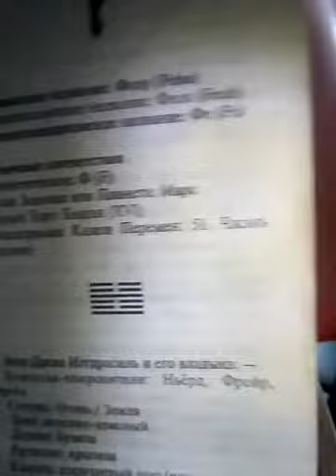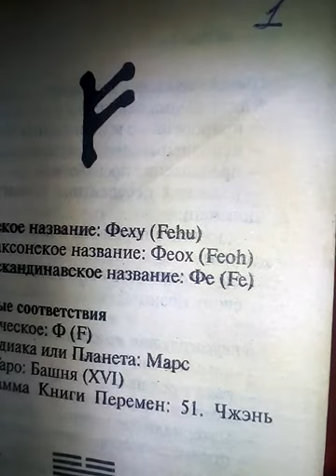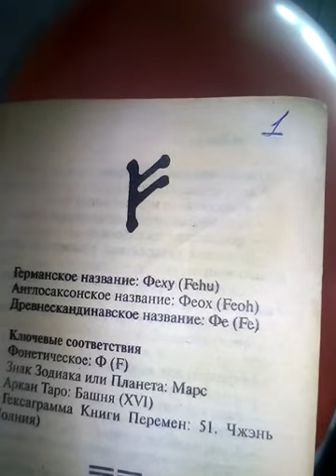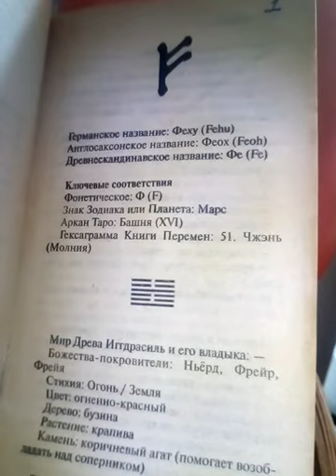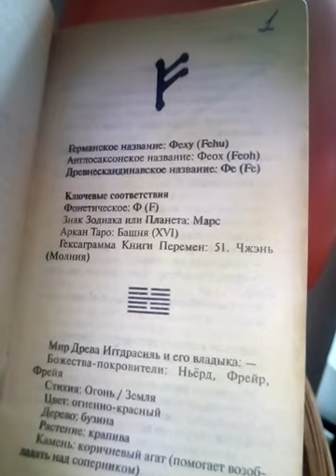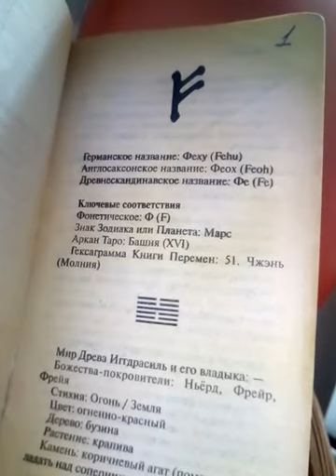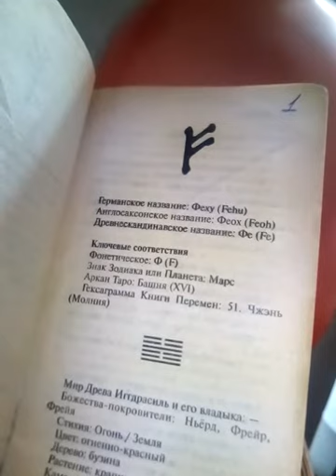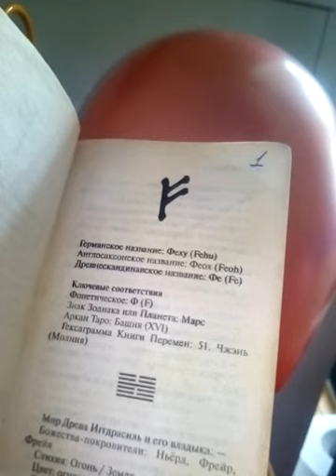2021 m. gegužės 23 d.